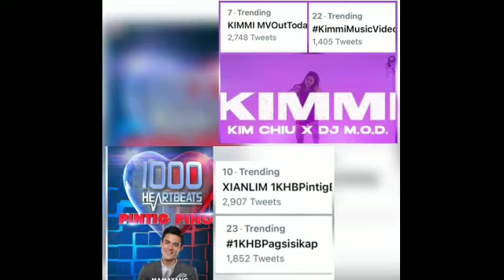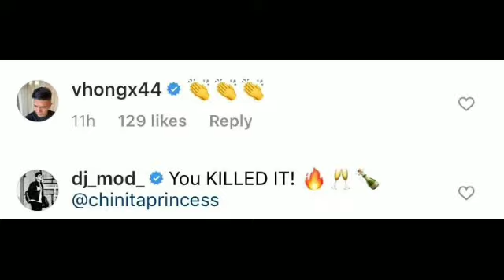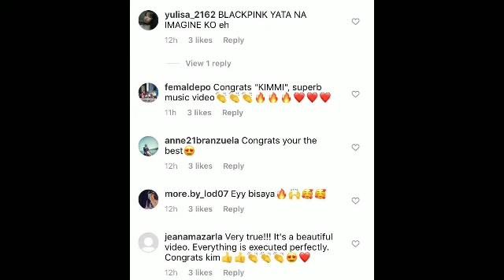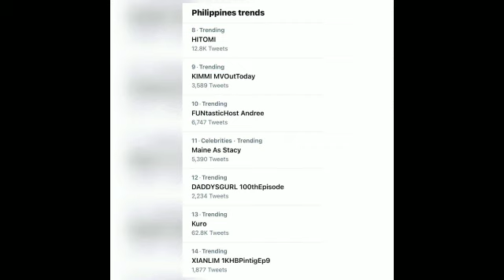KIM CHIU AT XIAN LIM PASOK NA NAMAN SA TRENDING LIST